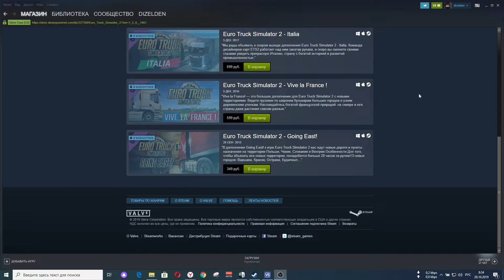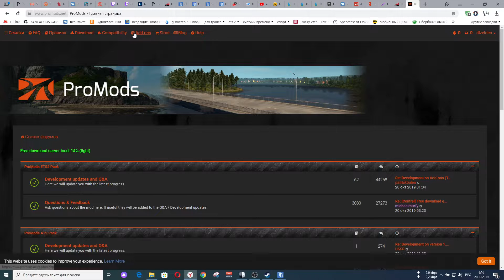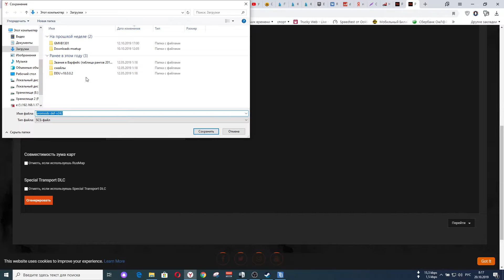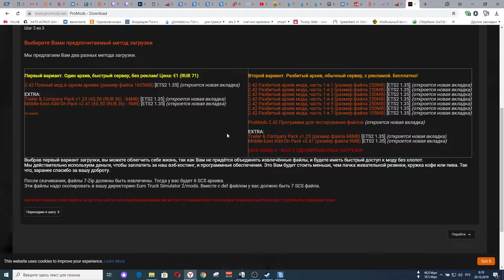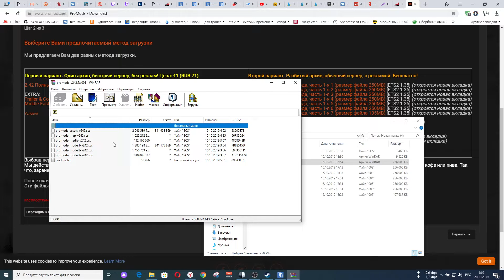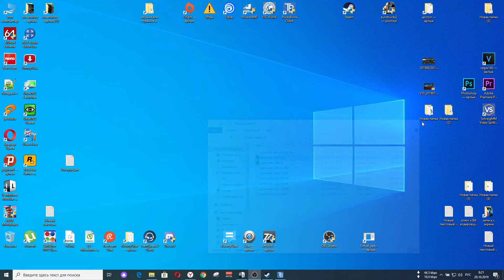как установить ProMods в Мультиплеер TruckersMP, Инструкция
Короткая инструкция как установить карту ProMods в мультиплеер TruckersMP. всё работает вчера уже катались.. без глюков и лагов...  Внимание !!!  Карта работает только при наличии всех DLC карт!!...
на данный момент в МП поддерживается ProMods v2.55 со всеми существующими длс на данный момент.